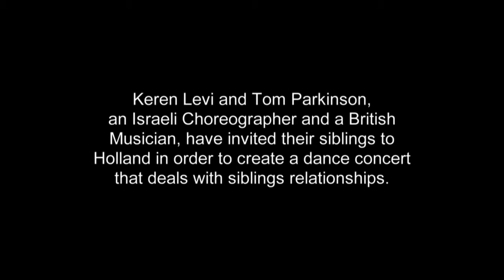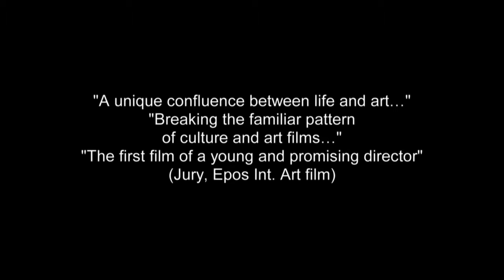INSIDE ENVELOPES // Trailer // JMT Films Distribution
INSIDE ENVELOPES

Director and Producer: Shelly Kling / Israel/The Netherlands 2013
Category: Arts & Culture
Production: with the support of Kunstenisraël, The Netherlands
Language: Hebrew, English. Subtitles: English

Synopsis: "Inside Envelopes" is an intimate documentation of the creative process of the dance concert "envelopes", By the choreographer Keren Levi and the musician Tom Parkinson, with the participation of their siblings: Reut Levi (dancer) and Alex Parkinson (musician). By documenting the creative process as it sets out over three months in Israel and in the Netherlands, the film tells the story of four artists in their search after an identity, a home and a family within the studio and the stage.

Festivals & Awards:

    Best Film Award (Israeli Competition): Epos International Art Film Festival, Tel Aviv - Israel 2013
    San Francisco Jewish Film Festival - U.S.A. 2013
    CineDans Dance on Screen Film Festival, Amsterdam - The Netherlands 2013

EPOS F.F. /Best Film Award
Jury Statement: "The film breaks the familiar pattern of culture and art films, in that it provides a glimpse into direct relationships behind the creative process. Being the first film of a young director, the judges were impressed by the professional approach and depth of the filmmaker''.